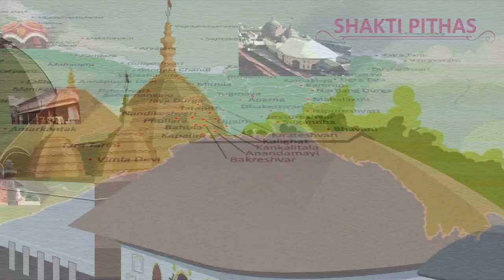Do You Know- Kamakhya Temple